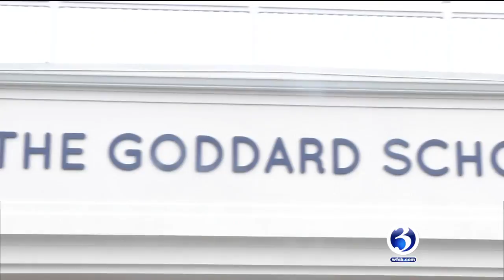VIDEO: Local preschoolers testing out new toys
The gift giving season is not far away.